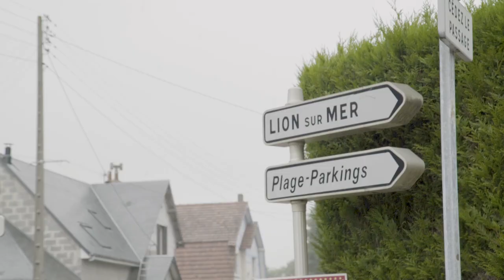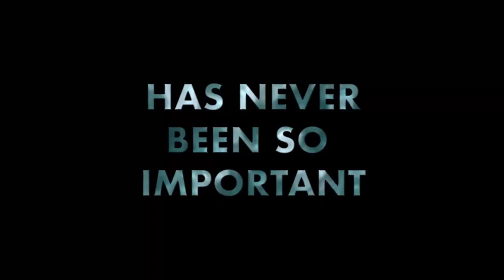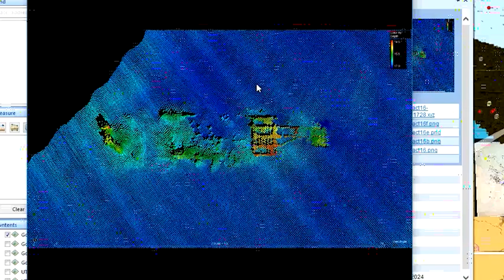No Roses on a Sailor's Grave: Trailer (Extended Version)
A story of friendship, honor, adventure and the search for a WW2 shipwreck.

73 years after Patrick Thomas’ British Navy ship went down during World War II, fate brings complete stranger, former rocker and current archeologist, John Henry Phillips, into Patrick’s life.

John was on his way to one of many WWII celebration events. By chance, his accommodations were mixed up and he found himself without a place to stay. Thankfully, a kind old veteran by the name of Patrick Thomas offered John his spare room. A wonderful and unique friendship was to bloom over the next years. Fueled by their unexpected bond, John makes a shocking promise to find Patrick’s ship and launch a memorial with the veteran by his side.

When John impulsively made this promise to Patrick he had no idea where to begin to start building a permanent memorial. No one knew where the ship is, and there are almost no records to help find it. John didn’t even know how to scuba dive. Undeterred, realizing the age of his friend and the gravity of his promise, the adventure to search for the missing ship and to build a permanent memorial begins.

From the depths of the National Archives to the murky waters of the D-Day landing beaches, we’ve joined forces with some of the best divers, historians and experts as we zero in on Patrick’s vanished shipwreck.